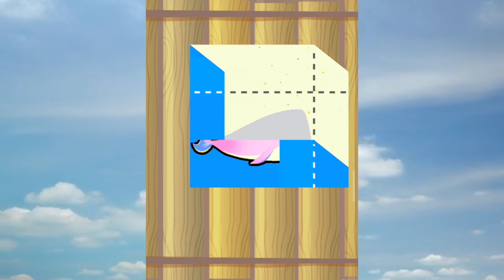Fishdom Ads Mini Games 05 New Update All Levels - Eat Fish Trailer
Fishdom Mini Games Ads Help The Fish/ Save The Fish/ Rescue Fish All Levels Satisfying Puzzle Mobile Game Trailer Video Collection Tiktok App
Hi, my friends. Welcome to MFG. I am a big fan of video games, and i like play Mini Games
fishdom game
fishdom ads
fishdom gameplay
rescue fish
puzzle game
satisfying game
mobile game
mini game
all level
It's Raju Gaming
fishdom ads 2022
minigames
fishdom mini game 2022
fishdom mini game solution
help the fish ads
fishdom apk
fishdom minigames
fishdom mod
fishdom download
fishdom kompilasi ads minigames
fishdom new update